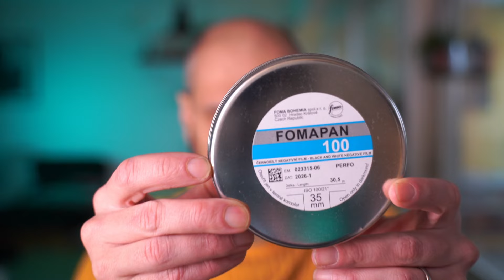There is NOTHING WRONG with FOMA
After almost a year after the problem I had with Foma 400 I decided to settle the argument. Foma has been my choice of film for quite a while and it's time to show that an isolated issue didn't put me off such an amazing film stock.

I'm Ricardo Santos, a Brazilian photographer living and shooting in Finland

Equipment:
Sony A7III
Arturia Minifuse 2
AKG C1000S
Saramonic Microphones